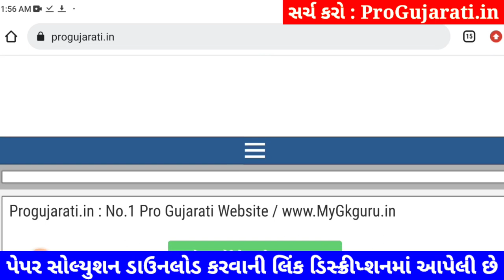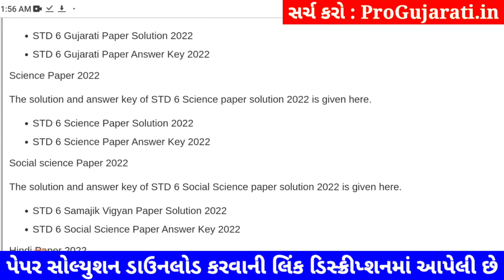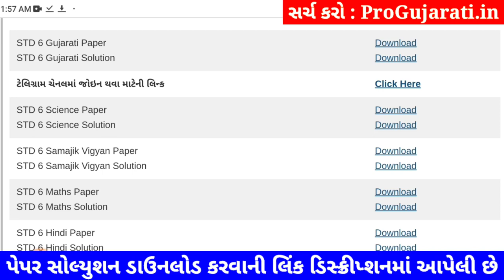STD 6 gujarati paper solution 2023 80 marks, Dhoran 6 gujarati paper solution 2023 varshik pariksha